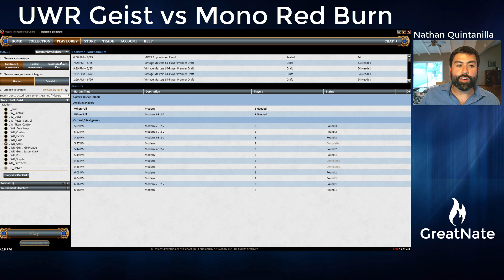6/25/14: UWR Geist vs Mono Red Burn in MTGO Modern 2-Man